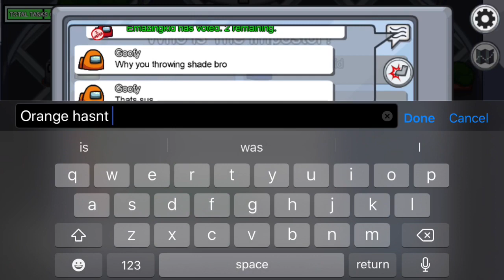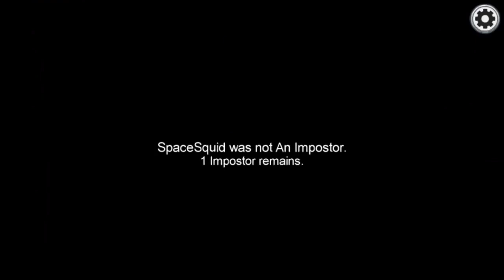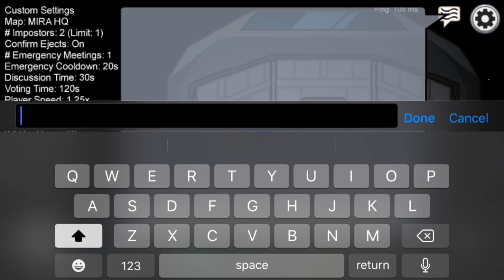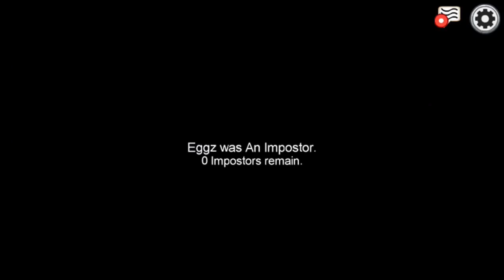Playing Among Us Wt/ The Finns